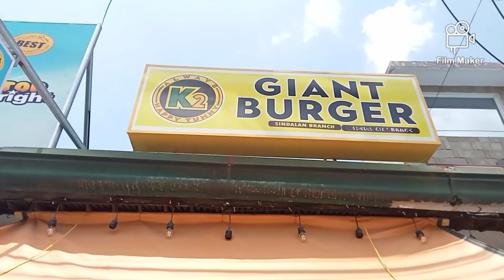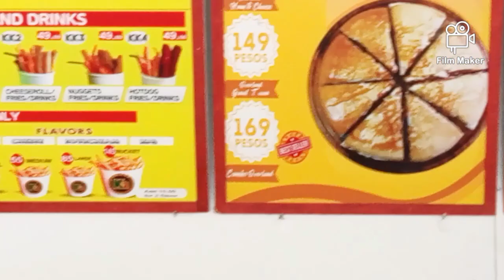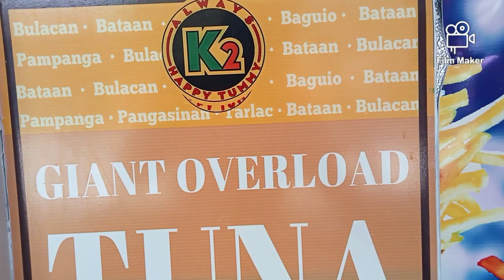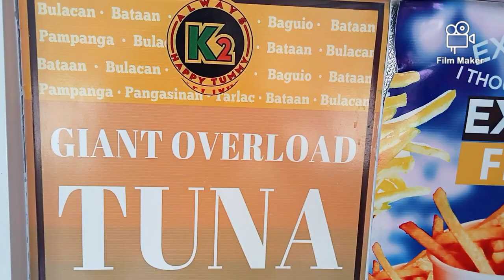NOGI HUNTER tv nag paburgger si bike moto rn